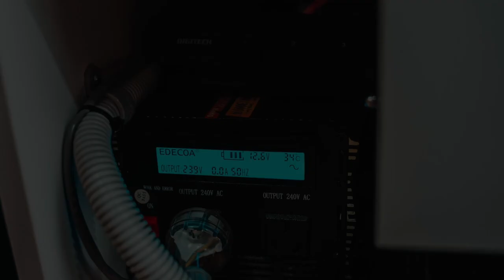Campervan Mini Cinema Projector! - Mercedes Vito Camper vanlife Conversion Episode 12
Welcome to this series where we will be converting a Mercedes "Don" Vito into a fully kitted out vanlife campervan.

We continue this project with the cinema projector (yes!) and power inverter